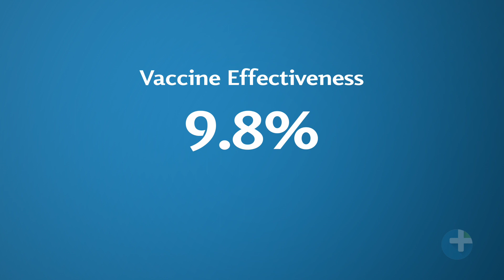Subtleties of Science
Data can't be disputed.  But what can be argued over is how that data is interpreted.  How does a 1% effectiveness turn into a 50% reduction in heart attacks?  How does a 2% vaccine effectiveness turn into a 47% reduction in deaths?

DrKurt.Place